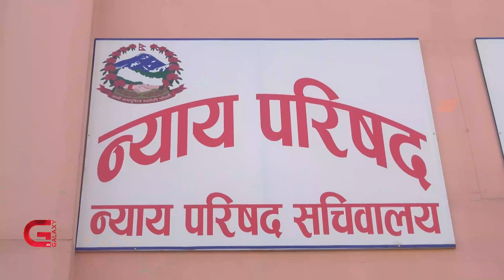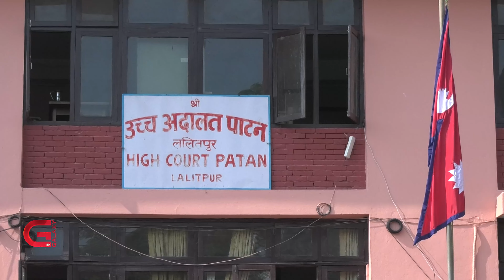प्रधानन्यायाधीशलाई संवैधानिक परिषदबाट अलग्याउन जोड | Galaxy News Report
प्रधानन्यायाधीशले मन्त्रिपरिषद र संवैधानिक निकायमा भागबण्डा लिएकादेखि अदालतमा राजनीति प्रवेश गराएका अनेक प्रकरण सार्वजनिक भएपछि पूर्वन्यायाधीशहरुले संवैधानिक परिषदमा प्रधानन्यायाधीश सदस्य हुने व्यवस्था नै हटाउन माग गरेका छन् । यस्तै न्याय परिषदको पुनःसंरचनादेखि जिल्ला र उच्च अदालतमा न्यायाधीश नियुक्त गर्दा अदालतकै कर्मचारीलाई मात्र गर्नु उनीहरुले जोड दिएका छन् । महाभियोगको प्रक्रिया अघि बढेर निलम्बित भइसकेका प्रधानन्यायाधीश चोलेन्द्रशमशेरण राणाले खाइरहेको सरकारी आवास र अरु सुविधासमेत खोस्नुपर्ने उनीहरुको राय छ ।